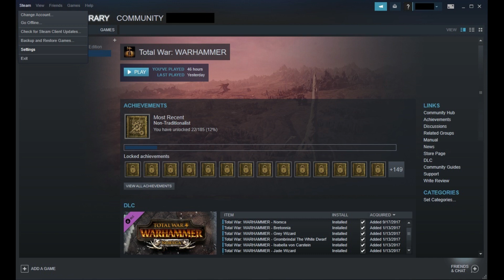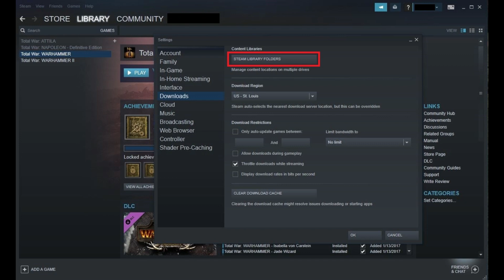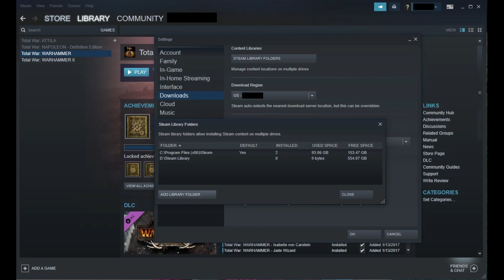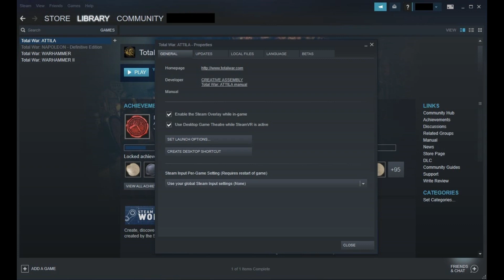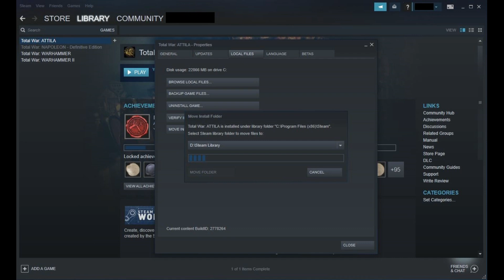How to Move Steam Games to Another Drive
This video shows you how to move Steam games to another drive, whether that drive is another internal hard drive or an external hard drive.

Video Transcript:
Steam games can take up a lot of hard drive space, and if you start out installing all of them on your primary hard drive you're likely to run out of room quickly. One solution is to move your Steam games to another hard drive, whether that drive is internal or external. After moving your Steam games to another internal or external hard drive you'll still be able to access those games the same as you normally would.

Now let's walk through the steps to move your Steam games from their current location to either another internal or external hard drive.

Step 1. Launch the Steam client on your computer.

Step 2. Click "Steam" in the menu row located in the upper left corner of the screen to open a drop-down menu, and then click "Settings" in the drop-down menu. The Settings window appears.

Step 3. Select "Downloads" on the left side of the Settings menu, and then click "Steam Library Folders" in the Content Libraries section on the right side of the Settings window. A Steam Library Folders window appears.  Any current Steam library folders on different drives that you have set up appear in this list.

Step 4. Click "Add Library Folder" in the lower left corner of the Steam Library Folders window. The Create or Select New Steam Library Folder window appears.

Step 5. Click the drop-down arrow located to the right of the current Steam library location to display a drop-down menu with available drives where you can create a new Steam library folder to install games to. Locate the drive you want to move files for a specific Steam game to, whether it's internal or external.

Step 6. Click the drive you want to move some of your Steam game files to. The current folder hierarchy on that drive will be displayed.

Step 7. Either select the folder or create a new folder you want to use as your Steam library folder on this drive. In this example, I'll click "New Folder" and create a folder named Steam Library that I'll use. Click "Select" after choosing the folder you want to use as your Steam library on this drive. You'll return to the Steam Library Folders window, where you'll now see your new Steam library location listed. If you want to use your newly created Steam library location as your default Steam installation location, right-click your new library location in this list, and then click "Make Default Library." You'll now see Yes listed beneath Default to the right of that particular library.

Step 8. Click "Close" when you're done making changes in the Steam Library Folders window, and then click "OK" to close the Settings window and return to your Steam home screen.

Step 9. Click "Library" in the row of options located in the upper left corner of the screen. A list of Steam games you own appear in a list on the left side of the screen. The Steam games that are installed on your computer appear in bold.

Step 10. Right-click one of the games you want to move to your newly created Steam library on another drive to display a context menu. Click "Properties" in the context menu. A Properties window associated with that specific game appears.

Step 11. Select the "Local Files" tab. Click "Move Install Folder" in the Local Files tab. The Move Install Folder window appears.

Step 12. Click the drop-down item in the Move Install Folder window after the prompt about where you want to move the folder to. You'll see any Steam libraries you've set up on other drives. Select the new drive you want to move the Steam game to, and then click "Move Folder." A progress bar appears on the lower part of the Move Install Folder window displaying the progress of moving the Steam game to the new drive. After the Steam game is moved to the new drive, the progress bar will be replaced with a message that says the move was a success.